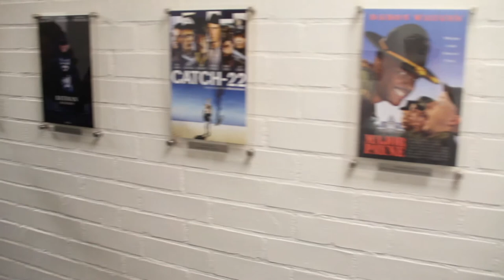TV Film & Media Center Grand Opening - Cal State L.A.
Dean Peter McAllister's Speech at Cal State L.A.'s TV, Film & Media Center Grand Opening - March 14, 2014